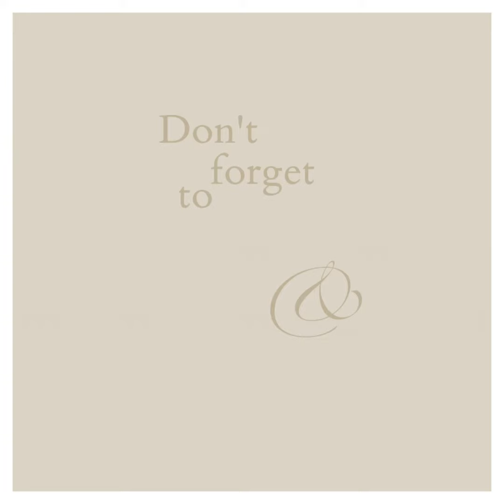【 畫廊展覽 ▪分形之維▪由金個展】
當代唐人藝術中心現正為中國藝術家 由金 舉行個展《分形之維》，此次展覽是由金與當代唐人藝術中心合作的首次個展，將展出其最新創作的近二十件代表作品。

在當今全球泛數字化加速發展的時代背景下，由金的繪畫創作通過對已有圖像的疊加、打破、重構建立起一個全新的視覺語言 — 通過靜觀提煉出簡單的幾何形體，架構起靈動的空間形狀 — 這些形狀既是城市的碎片化結構，也是康定斯基 ( WassilyKandinsky Kandinsky ) 式的思維模式，更是我們所處時代諸多現實的縮影。畫面中的形狀在他精心安排下，形成向內凝聚向外分離的結構，生成了一套具有現代意義的空間景觀。在這樣的空間中，包含著集體意識下的個人情緒、情感，呈現出時代背景下獨有的思維方式、成長經歷。

當畫面中的形狀、符號在解脫了現實意義對於它們的束縛之後，便以更加自由的選擇方式相互組合，所呈現的語義也必然更加豐滿。由金的繪畫試圖平衡抽象與再現性成分，並逐漸消解具象符號，或是在隱藏具體形象所帶來的固有認知中的指代含義。這樣就形成了繪畫語言所具有的語意多樣性，使得作品更像是一種穿梭在重構圖像、抽象形狀、精緻現實之間的遊戲，又像是一種寓言、一種歷史技巧，一種宇宙的隱含秩序。精神（形狀）和物質（符號）被看作是一種隱含秩序的投射，它們相互獨立、又相互連接，構成了他繪畫的根本秩序與邏輯。在由金看來，混搭與錯亂式的空間組合，正是人與社會環境之間的一種新的媒介，可以說是人和身外世界的一種聯繫。

生於70年末的由金畢業於魯迅美術學院，在他身上仍具有學院派的現實主義映射，宏大主題與個人敘事共生，通過實踐回應著對時間性、空間性、物質性和個體經驗的思考。他在這種宏觀的創作方式裡游弋，其創作是對傳統的重新審視，是對當下現實的修改與書寫，目的是將繪畫提升到新的維度，即無限靠近分形之維。

▪關於藝術家

由金 @youjin_art 1979年生於遼寧瀋陽，2005年畢業於 魯迅美術學院 ，視覺傳達設計系，多媒體專業。現工作於北京，職業藝術家。 現在，他所創作的油畫以其飽和色彩聞名，以顏色與線條構築出一種近乎眩幻效果的迷亂意象。不斷變更的城市環境，連帶當中隱含的無限可能性，都令他深深著迷。他的作品亦因而擁有多個角度面相，讓觀者留下可以一次從多個方向察看的印象。

▪策展人：陸向怡 @luxyfiona 及 韓雅俐

▪展覽日期：2023年2月10日 至 3月15日

▪開放時間：11am - 7pm (星期二至六)

▪展覽地點：當代唐人藝術中心 香港空間
香港 中環皇后大道中80號 H Queen's 10樓

▪資料及圖片轉載自 當代唐人藝術中心